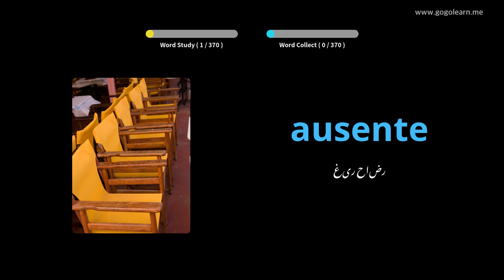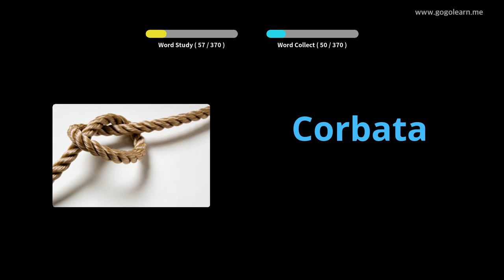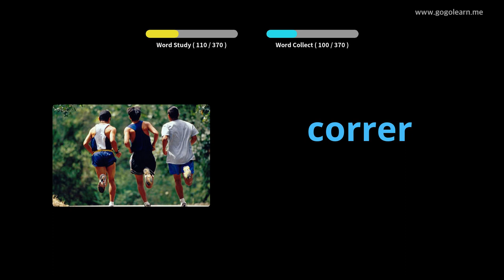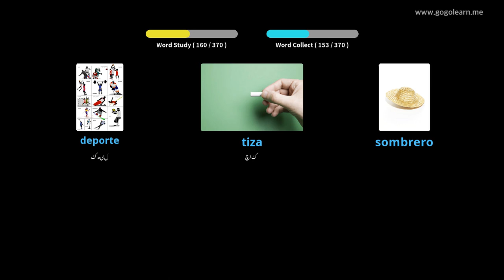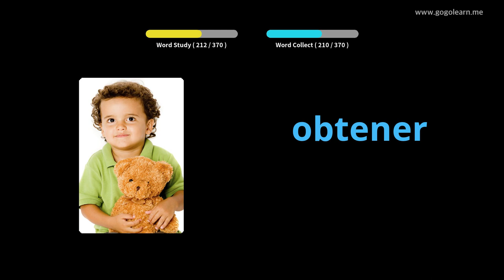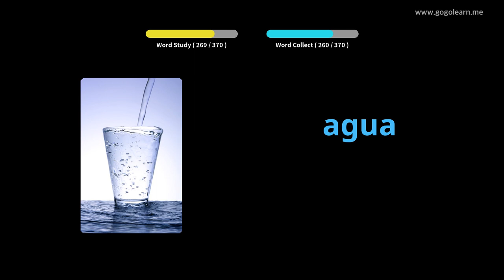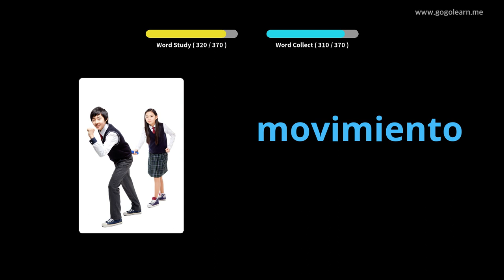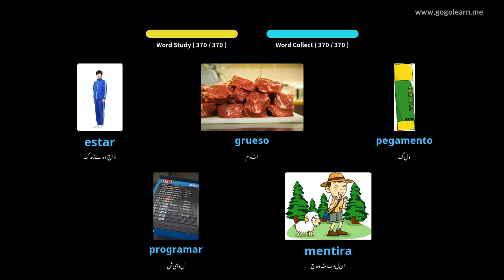ہسپانوی الفاظ بنیادی بچے |Golearn